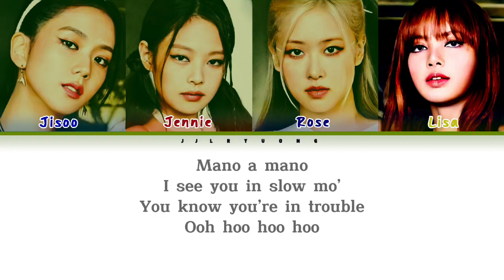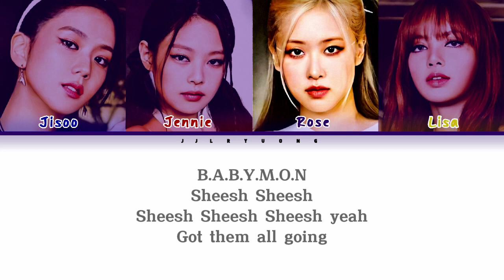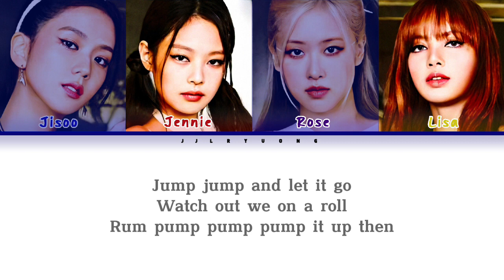[AI COVER] BLACKPINK - 'SHEESH' BABYMONSTER